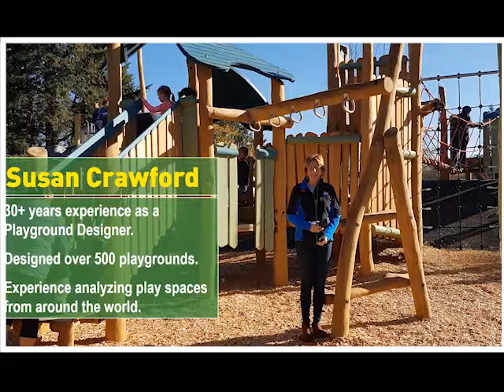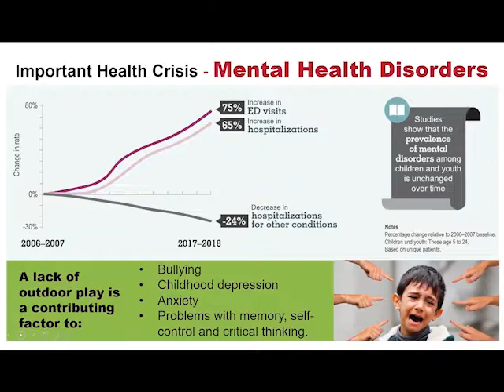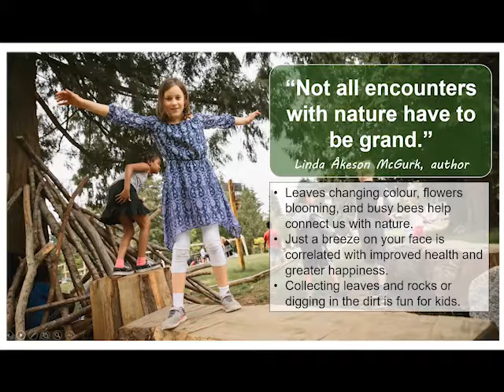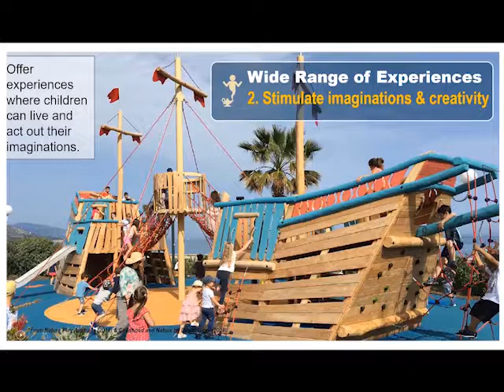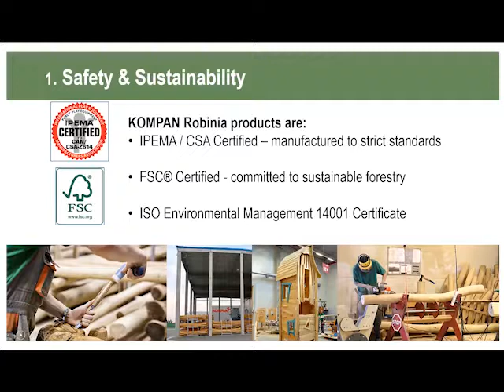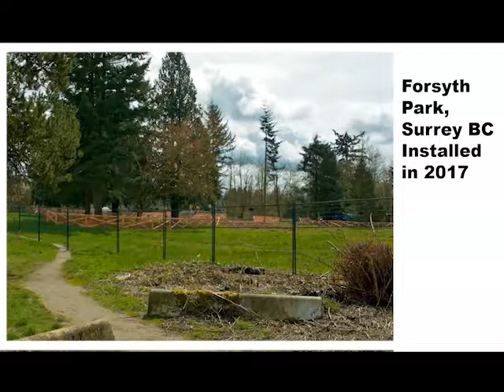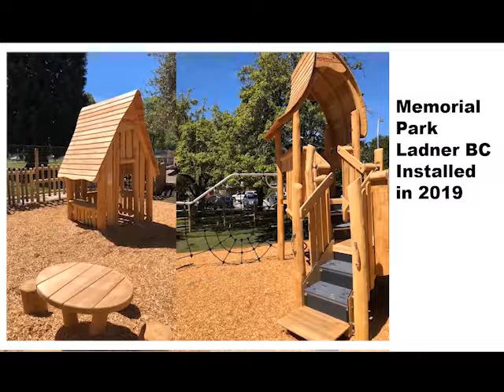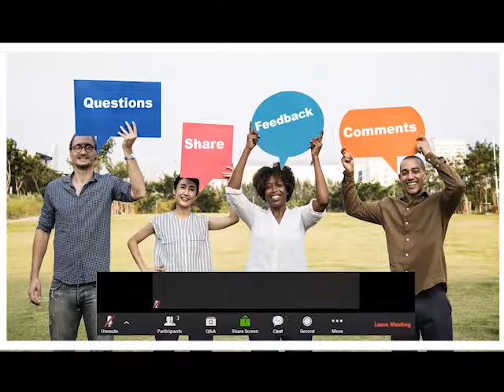Nature Play Webinar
Our guest Beverlie Dietze discusses natural playgrounds and the many benefits. Join us for a great discussion.